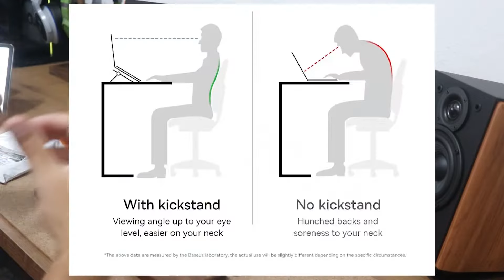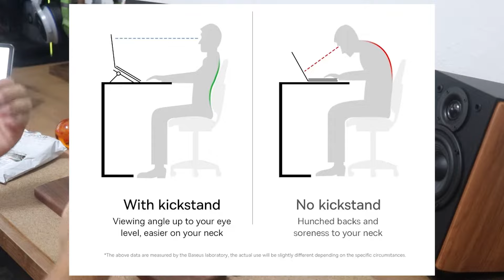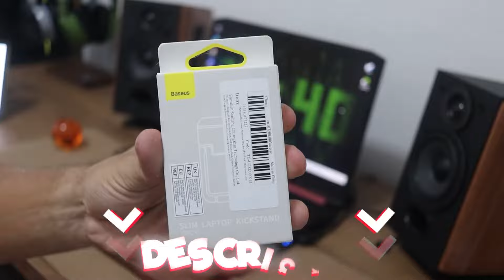SUPORTE NOTBOOK E MACBOOK BASEUS - UNBOXING E TESTE.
🛒 SUPORTE BASEUS NOTEBOOK E MAC
🚨NUNCA CLIQUE AQUI🚨
Suporte para Notbook e Macbook Baseus.